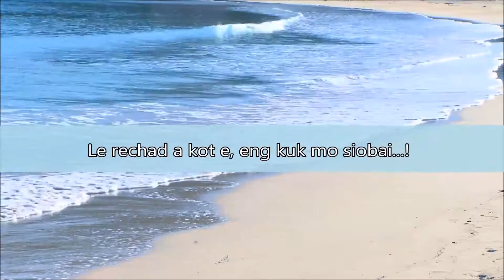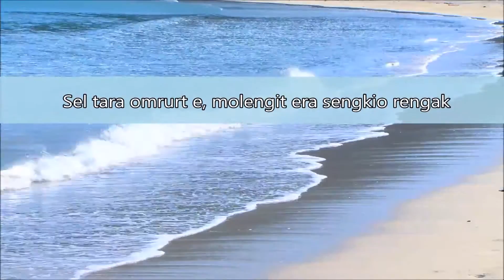Sengkio (Acoustic Cover)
2016 Prekong Productions